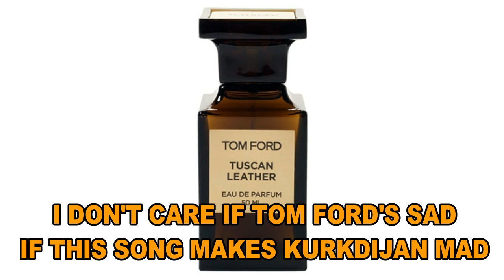Top 5 Fragrances I Want DUA to Clone